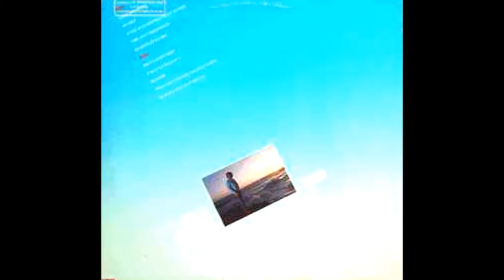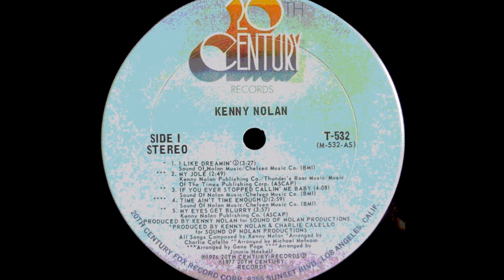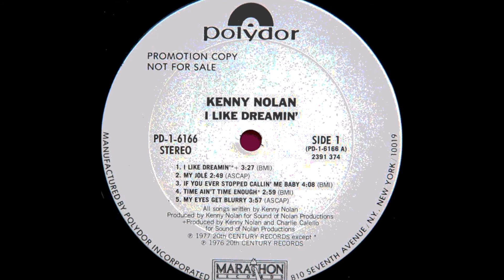KENNY NOLAN I Like Dreamin'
A sleeper hit from late 1976/early 1977 for singer songwriter Kenny Nolan. 'I Like Dreamin' would eventually reach the Top 3 in America and #16 downunder where it would be Kenny Nolan's only hit single.. As co-writer of iconic hits like 'My Eyes Adored You' for Frankie Valli and 'Lady Marmalade' for Labelle, Nolan's biggest hit for himself was this sentimental pop track. He recorded three follow up albums, but none could match the success of his self titled debut which spawned 'I Like Dreamin' and 'Love's grown deep'  his U.S Top 20 success. One of his other co-writes is one of my all time favorite disco hits 'Get Dancing' for Disco Tex and The Sex O Lettes!